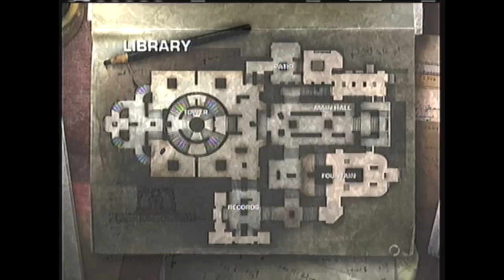I SYM I VS 3 TRUx 1 IFx and Friends (Full 5 # 4) GOW J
good full 5 match